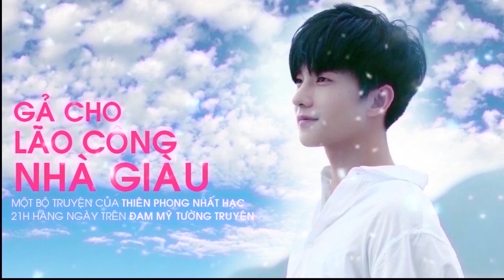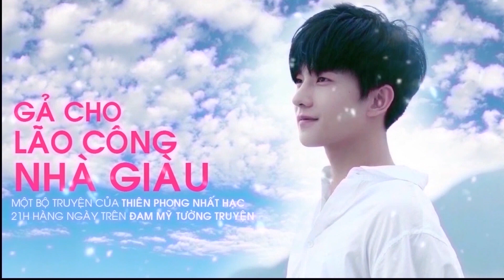Gả Cho Lão Công Nhà Giàu -Tập 44 - Audio Đam mỹ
Link truyện Tiết Trời Ngày Mai Có Nắng:
Mọi chuyện bắt đầu vào cái đêm An Vô Dang ra ngoài uống rượu, lúc ấy bị người ta kê đơn nên tùy tiện cùng một tên đàn ông xa lạ lên giường.
Kết quả sau một tháng tự nhiên cảm thấy đầu choáng váng cảm thấy ghê tởm mệt rã rời, thế là trúng thưởng.
Giữa giữ đứa trẻ và học đại học, An Vô Dạng quyết định lựa chọn. Giữ lại bảo bảo.
" Lão " đàn ông nhiều tiền Hoắc Vân Xuyên năm nay ba mươi, trong nhà ra lệnh cưỡng chế hắn phải nhanh chống kết hôn. Thế là may mắn thế nào lại  nhặt được ông "bầu"!?
Và thế là bắt đầu những chuỗi ngày Hoắc tổng bắt đầu những chuỗi ngày làm trâu làm ngựa cho vợ.
Tên Truyện: Gả Cho Lão Công Nhà Giàu
Tác giả: Thiên Phong Nhất Hạc
Thể loại: Hiện đại, Ngọt sủng, Sinh tử văn, Hào môn thế gia, Cưới Trước Yêu Sau, Nhẹ nhàng, Đô thị tình duyên, Trâu già gặm cỏ non, 1v1, HE.